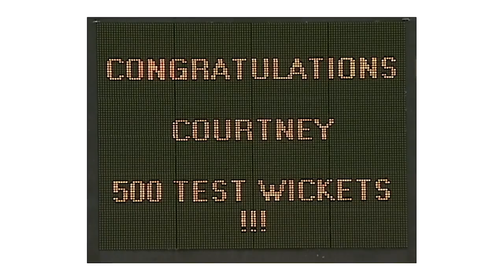"We Should Have Had More!" | Ambrose & Walsh Talk Fast Bowling! | West Indies Cricket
West Indies' legendary bowling partnership Curtly Ambrose & Courtney Walsh talk to Niall O'Brien about waiting for Courtney's 500th Wicket, Curtley always getting his choice of ends and who fielded better in the slips!